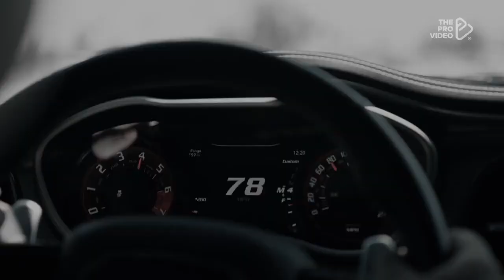KEAN DYSSO JOKE YA! Slowed